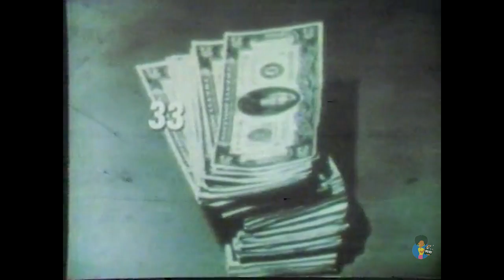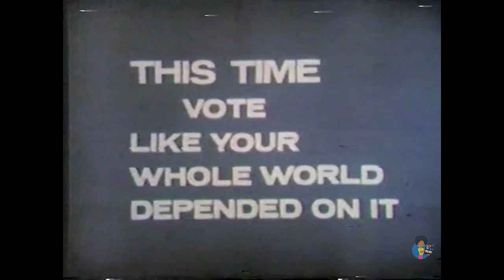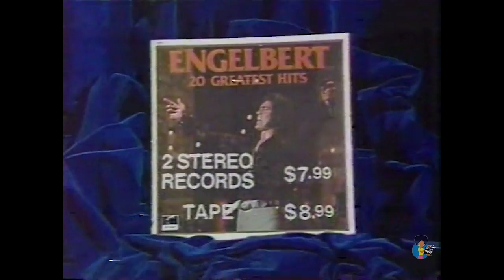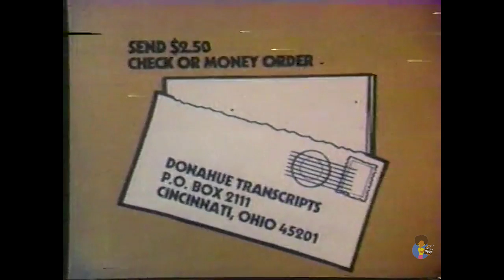Donahue - American Political Ads (1980) | Julian P. Kanter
Julian Kanter, founder of the Political Commercial Archive and political strategist Douglas L. Bailey discuss the impact that television has had on the American political process in this rare episode of The Phil Donahue Show from 1980.

From the Marion Stokes Archive. Shared for historical purposes.

In 1950, Julian P. Kanter started work in the television industry. From his time working in television, Kanter observed that most political ads were thrown away after their election cycles had ended because the candidates' campaigns often didn't ask for them back. Thus in 1956, Kanter, believing the ads were of historical importance, created a private archive from the 1952 and 1956 presidential elections.[2] By 1983, the University of Oklahoma's communications department made space for the political communication center in Kaufmen Hall. In 1985, the University of Oklahoma and the Smithsonian Institute competed to purchase Kanter's archive, which at this point contained over 25,000 commercials. Eventually, the University of Oklahoma won out with a bid of $250,000 in special appropriations.Though money was part of his decision, other reasons that Kanter cited were that he liked the idea of a multi-disciplinary facility working in political communication. Another reason was that the University of Oklahoma offered to make him curator of the archive and made him an adjunct professor of political communication; contributing to education was something he'd always wanted. Mr. Kanter served as the archive's curator for ten years. Kanter died on December 5, 2011. - wikipedia